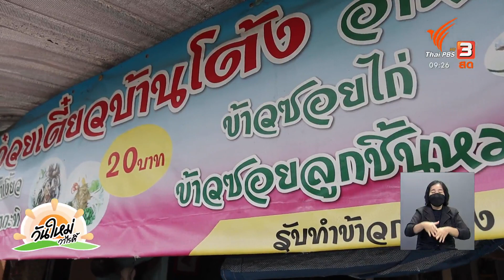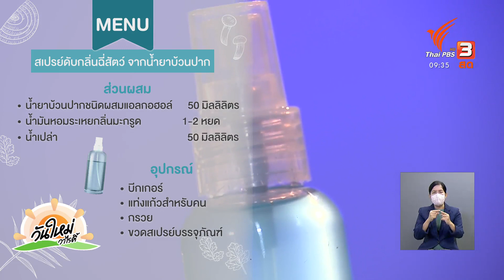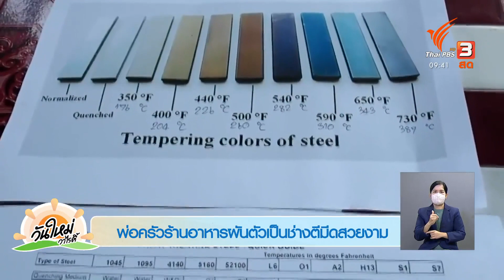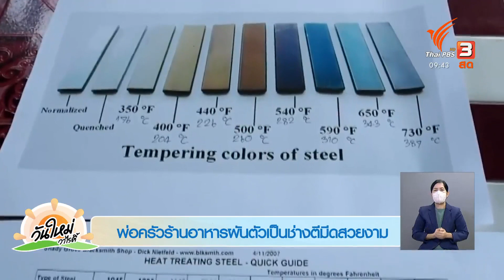สีสันวาไรตี้ | วันใหม่วาไรตี้ | 16 ส.ค. 65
สีสันวาไรตี้ ประจำวันจันทร์ที่ 15 ส.ค. 65
- นักเรียนเต้นลีลาส โชว์สเตปมัดใจสาว
- ย่านร้านอาหารทุกอย่าง 20 บาท จ.เชียงใหม่
- สร้างรายได้เสริมจากวัสดุธรรมชาติเป็นแมลงโมเดล จ.ปราจีนบุรี
- สเปรย์ดับกลิ่นฉี่สัตว์จากน้ำยาบ้วนปาก
- ชวนกินข้าวโพดแปดแถว ของดีเมืองโพธาราม
- พ่อครัวร้านอาหารผันตัวเป็นช่างตีมีดสวยงาม
- พอดีพอเพียง : น้ำพริกสูตรเด็ดพลิกชีวิต สู่ยอดขาย 100 ล้าน
- ลพบุรีอนุรักษ์ประเพณีลงแขกดำนาปลูกข้าว
- ช่างทำตุ๊กตาบอลล์จอยท์